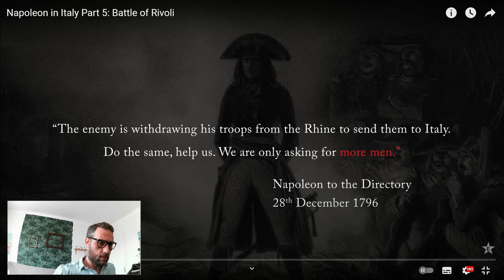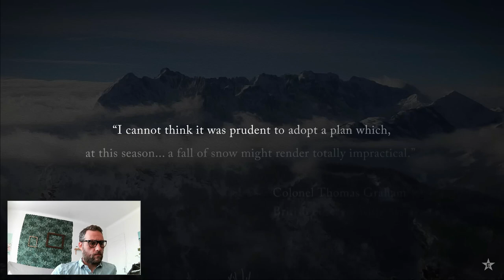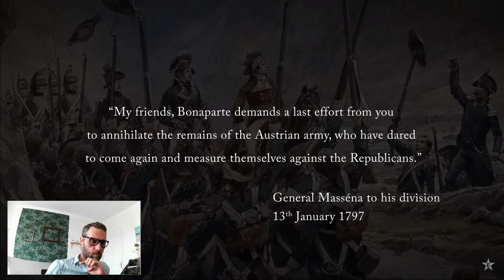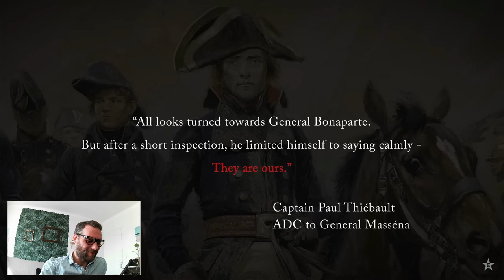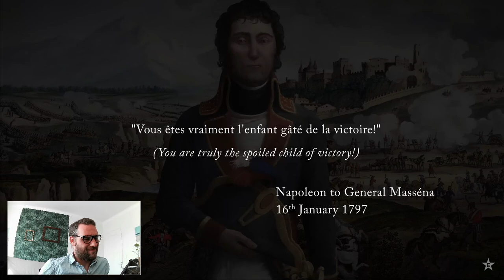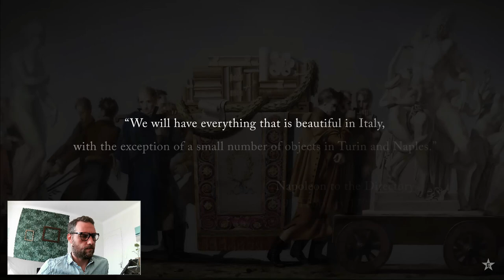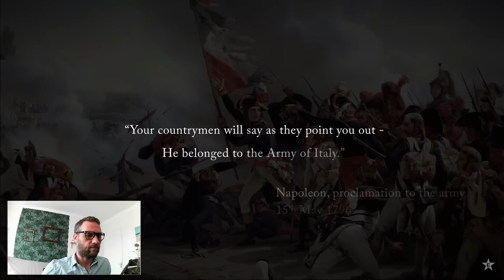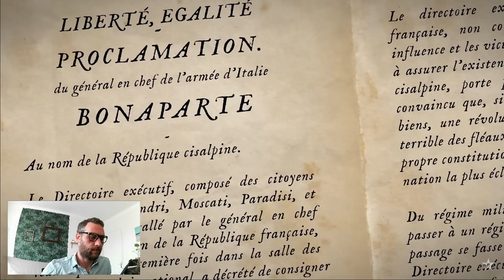Frenchman Reacts to Napoleon in Italy : Battle of Rivoli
Here is my reaction to the 5th episode of Epic History TV : "Frenchman Reacts to Napoleon in Italy : Battle of Rivoli"